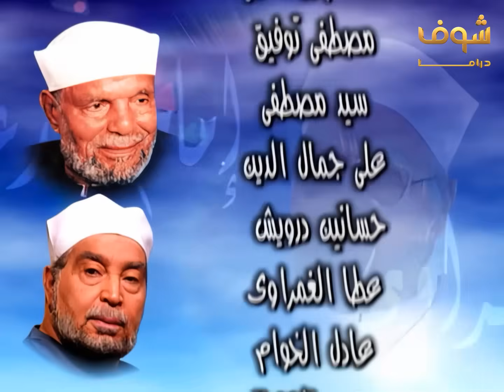مسلسل إمام الدعاة الحلقة 4 - حسن يوسف - عفاف شعيب